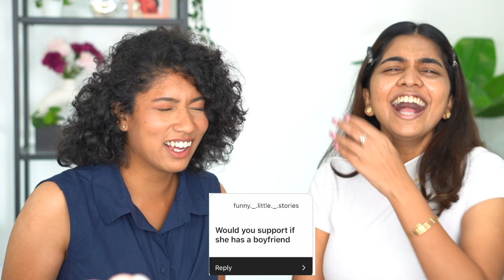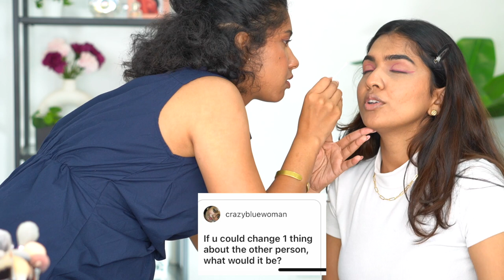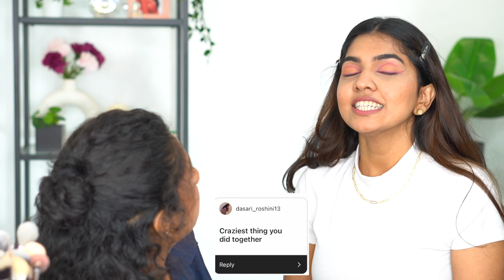Bestfriend does my makeup ❤️ | QnA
Hey guys, today is friendship day. So thought to upload a fun video with raksha. Watch n enjoy ❤️